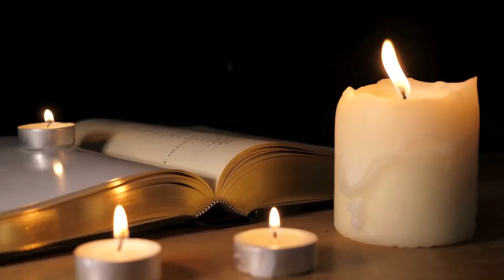Who Was Born & Who Died on July 1 in Music History: Music History Today Segment July 1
Born on this date:
Debbie Harry of Blondie
blues great Willie Dixon
music video director Hype Williams
rapper & producer Missy Elliot
Roddy Bottum of Faith No More
Fred Schneider of the B52s
Victor Willis of the Village People
gospel singer Andrae Crouch
singer and actor Dan Aykroyd
singer John Farnham
John Ford of the Strawbs
Delaney Bramlett of Delaney & Bonnie
singer Bobby Day
Jack Avery of Why Don't We
singer and dancer Tate McRae
Chloe Bailey of Chloe & Haille
rapper Taeyong
rapper Plies
singer Amy Cimorelli of Cimorelli
singer Agnez Mo
singer Hollie Steel
rapper Young B

Artists who unfortunately passed away on July 1 included:
1662 composer Simon Ives at 61
1691 composer Marc'Antonio Pasqualini at 77
1784 composer Wilhelm Friedemann Bach at 73
1805 composer Georg Ritschel at 60
1883 composer Manuel Tavárez at 39
1925 composer Erik Satie at 59
1947 composer Clarence Lucas at 80
1950 musician Emile Jaques-Dalcroze at 95
1964 the conductor of the Boston Symphony, 1919-24; Concertgebouw, 1924–34; Orchestre Symphonique de Paris, 1929–38; San Francisco Symphony, 1936–52, London Symphony, 1961-64, Pierre Monteux at 89
1965 pianist Claude Thornhill at 55
The inventor of the Hammond organ, Laurens Hammond in 1973 at the age of 78
1973 composer Mario Labroca at 76
1981 bass player Rushton Moreve of Steppenwolf at in a car accident at 32
1982 musician John Watts at 51
1983 saxophonist Sandy Mosse at 54
1987 musician Snakefinger at 38
1988 composer Hellmuth Wolff at 82
1988 composer and writer Lex van Delden at 68
1989 jazz clarinetist and saxophonist Chauncey Haughton at 80
Multi-instrumentalist for Them, Ray Elliott in 1993 of cancer at 54
Jazz singer Lucy Reed in 1998 at 77
1999 singer and actor Guy Mitchell at 72
Reggae singer Dennis Brown in 1999 from heart issues at 42
2000 guitarist and singer-songwriter for Brownsville Station, Micheal "Cub" Koda of kidney disease at 50
2003 jazz flute player Herbie Mann at 73
2004 composer Todor Skalovski at 95
2005 singer-songwriter Luther Vandross of a heart attack at 54
2005 singer Obie Benson of The Four Tops at 69
2008 guitarist Mel Galley in 2008 at 60
2012 opera singer Evelyn Lear in 2012 at 86
2014 conductor  and violinist Oscar C. Yatco at 82
2015 entertainer Val Doonican at 88
2019 composer Bogusław Schaffer at 90
2020 violinist Ida Haendel of kidney cancer at 91
Composer Louis Andriessen in 2021 at 82
AND Musicologist Richard Taruskin in 2022 from cancer at 77